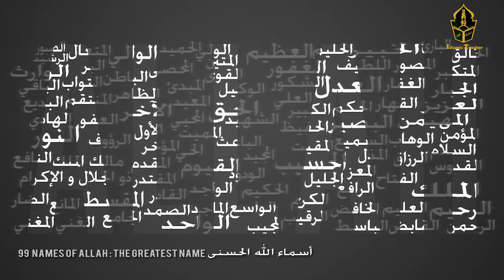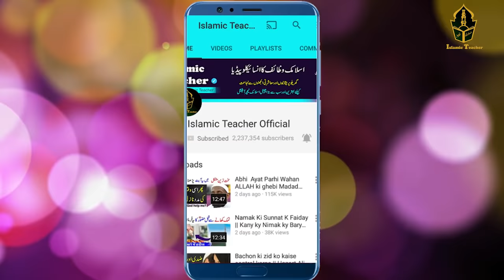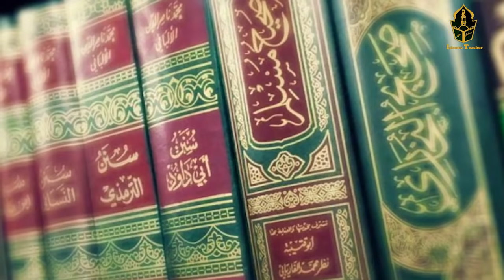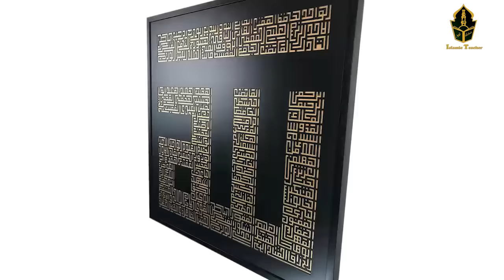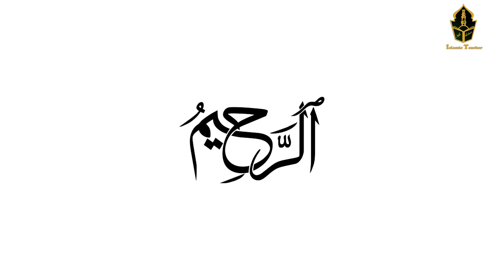Ya Rehman Ya Rahim Benefits In Urdu | al rahman al rahim meaning | Ya Rehman Ya Rahim Wazifa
Hi Friends!! I’m here with this new video of Ya Rehman Ya Rahim Benefits In Urdu | al rahman al rahim meaning | Ya Rehman Ya Rahim Wazifa

Assalam o Alaikum Brothers and Sisters , aaj ki es video min aap ko ya rahimo or ya rehman ya rahim ky benefits es ka matlab or es ky koch wzaif ky bary min btaye gy aap sy guzarish hai keh aap hamari video shoro sy end tak zaror dikhin.